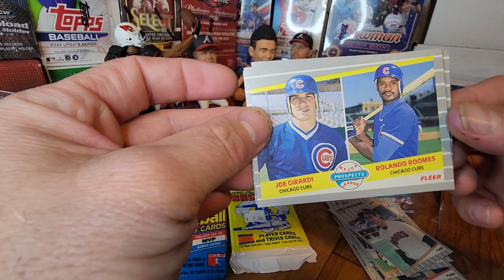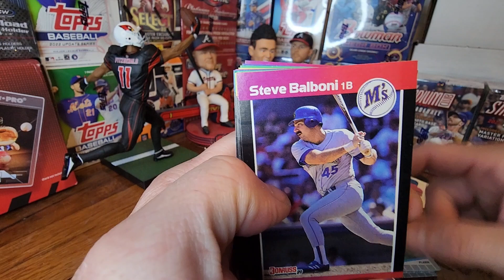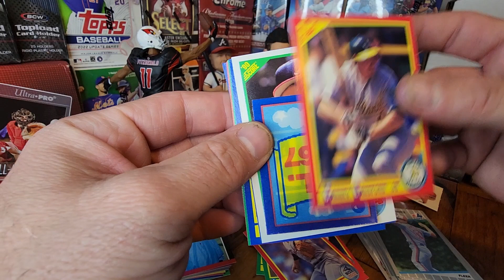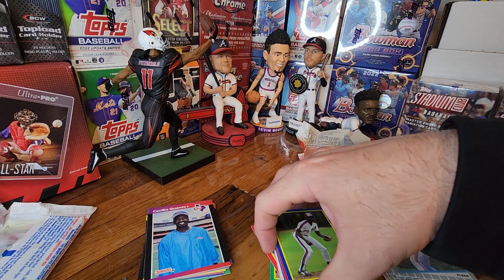Junk Wax Pack - The Wizard!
Getting into a few more packs of the old school baseball, hunting down rookie hall of famers.  Ken Griffey Jr., Randy Johnson, and many others, not to mention a few of the infamous 'error' cards.  Lets get after it!

- Doc